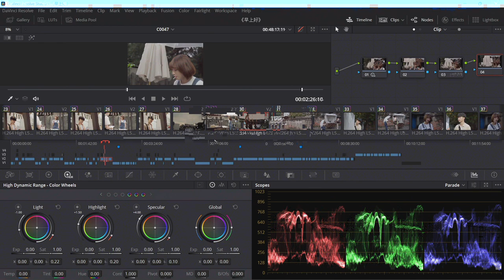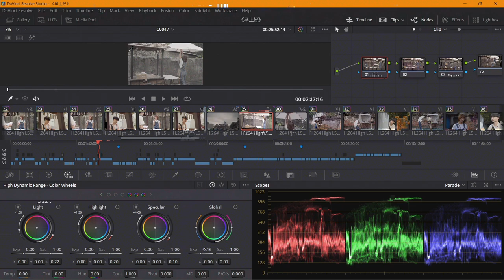達文西調色專案過程劇情片後製 2